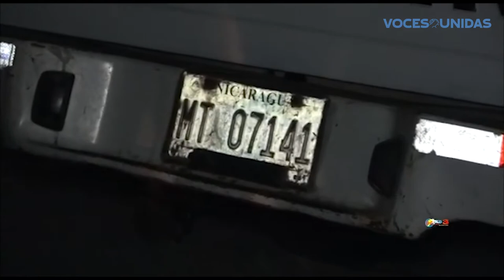Varios fallecidos por accidente provocado por camioneta